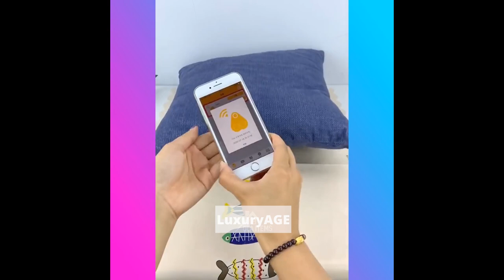Amazing!😍Smart Gadgets,Kitchen tool/Utensils For Every Home🙏Makeup/Beauty🙏Tik Tok China #5